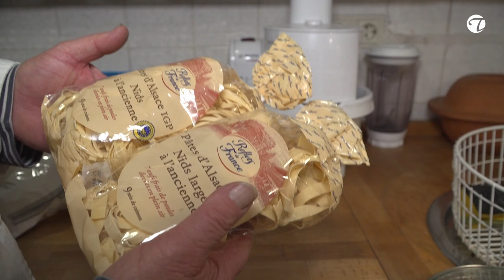Hecht aus dem Rhein auf pfälzische Art (traditionell und deftig) @TopfguckerTV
Hecht aus dem Rhein auf pfälzische Art zubereitet von Hobbykoch Rolf Meyer-Thibaut. Die pfälzische Küche umfasst die Region im Süden von Rheinland-Pfalz und ist teils recht deftig, nicht zuletzt deshalb, weil die Kochrezepte mitunter in Notzeiten oder im Umfeld schwerer körperlicher Arbeit entwickelt wurden.

Großen Einfluss auf die Pfälzer Küche haben natürlich auch die französischen Nachbarn, die Elsässer Küche, was man besonders in Grenznähe deutlich merkt.

Im Mittelalter wurden zahlreiche Bäche von den Mönchen und Bauern zu Fischteichen gestaut, um Fische zu züchten. So entwickelten sich auch typisch regionale Zubereitungsmethoden mit Süßwasserfischen mit Forellen, Rotaugen, Zander, Hecht und Karpfen.

Ihr seht heute ein Rezept „Hecht nach Pfälzer Art“ mit  Rolf Meyer-Thibaut bei dem neben Butter vor allem auch Wein eine Rolle spielt.

Du möchtest Dein Rezept bei Topfgucker-TV zeigen oder Dein Restaurant vorstellen? Dann werde Kanalmitglied und nutze die Vorteile unseres Kanals: